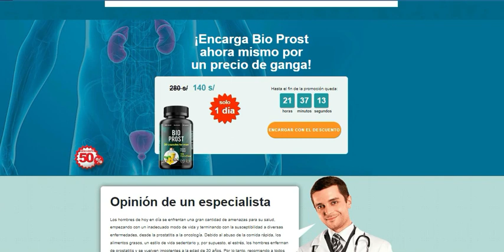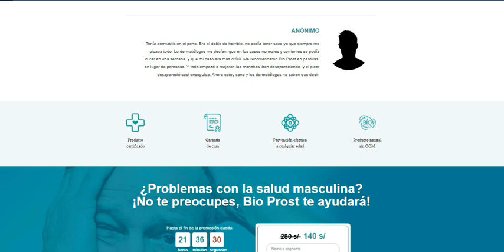Dónde Comprar Bio Prost, Cuánto Cuesta Bio Prost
Web Oficial 🌐

BiDónde Comprar Bio Prost, Cuánto Cuesta Bio Prosto Prost Cápsulas, Bio Prost

"Bio Prost" a base de extracto de pino y arándano es un remedio único que: Refuerza la inmunidad masculina Evita la penetración y el desarrollo de flora patógena de amplio espectro Mejora la potencia Previene la eyaculación precoz Evita el desgaste relacionado con la edad Mejora la calidad del esperma y la motilidad de los espermatozoides Mejora la elasticidad de la piel y la rápida liberación de la fimosis Un excelente medio para prevenir el cáncer de próstata, el pene y los testículos Promueve la concepción en la edad avanzada.

Opinión de un especialista Los hombres de hoy en día se enfrentan una gran cantidad de amenazas para su salud, empezando con un inadecuado modo de vida y terminando con la susceptibilidad a diversas enfermedades, desde la prostatitis a la oncología. Debido al abuso de la comida rápida, los alimentos grasos, un estilo de vida sedentario y, por supuesto, el estrés, los hombres enferman de prostatitis y se vuelven impotentes a la edad de 30 años. Por lo tanto, recomiendo a todos mis pacientes presentes y futuros que cuiden su salud y comiencen el tratamiento con "Bio Prost", un fármaco natural altamente efectivo que cubre perfectamente las tareas de tratamiento y prevención de la mayoría de las enfermedades masculinas conocidas. Recuerde, que la salud es muy importante, y sin ella un hombre no puede llamarse así. Así que empiece a cuidarla antes de que sea tarde. "Bio Prost": ¡ayuda a los hombres de cualquier edad!

MAURICIO GERONA URÓLOGO
Doctor en Ciencias Médicas, Profesor del Departamento de Urología

Web Oficial 🌐

 bio prost cápsulas bio prost en peru bio prost precio peru bio prost capsule bio prost parere medico bio prost capsulas precio perú bio prost perú bio prost opinie